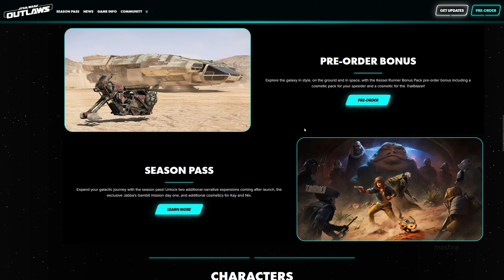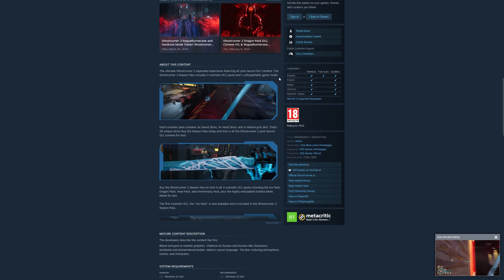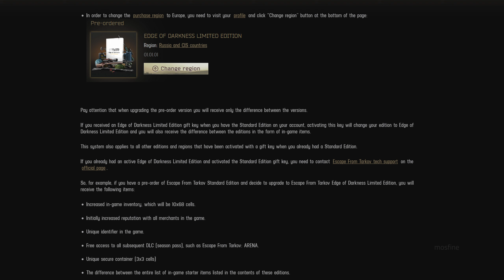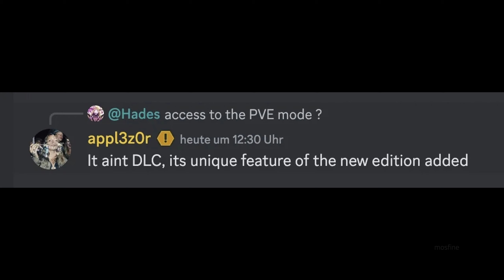De DLC et de tempore tessera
It aint DLC, its unique feature.